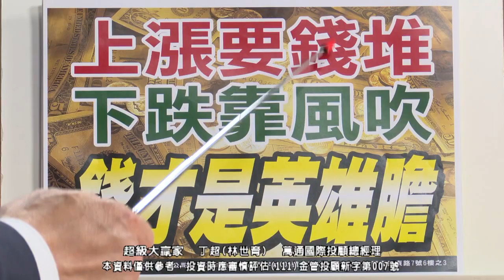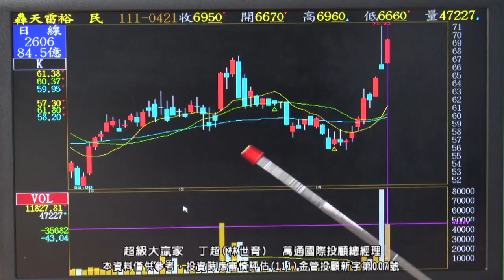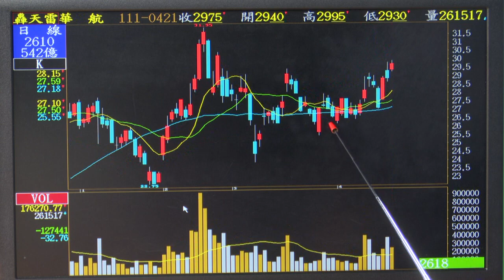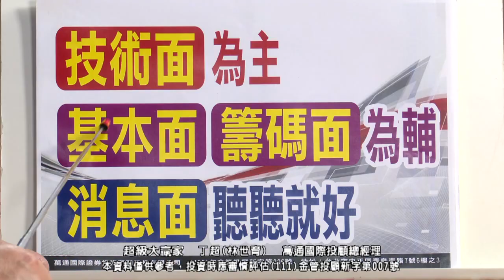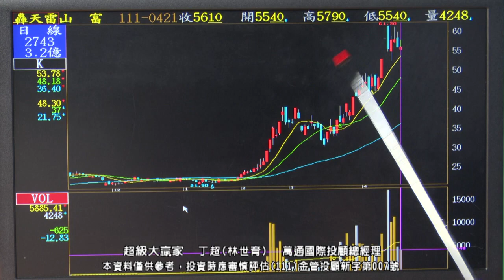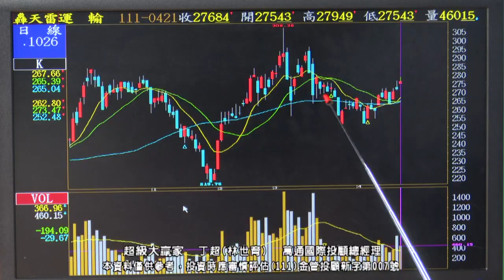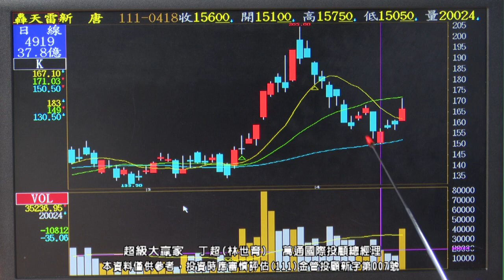【運通財經台／超級大贏家】-20220421-丁超(林世育)